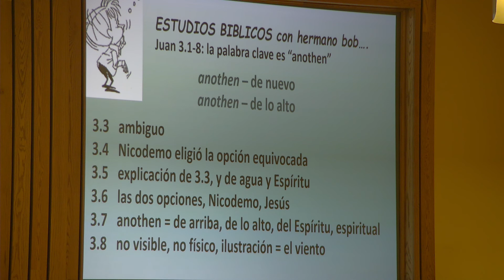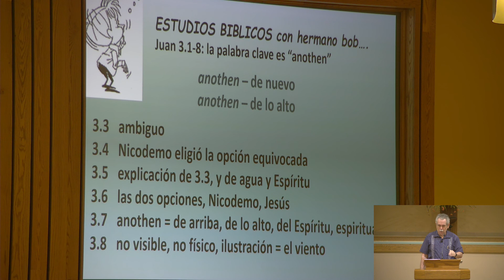Estudios bíblicos con hermano Bob -- "de nuevo" o "de lo alto" (Juan 3)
El encuentro de Jesús y Nicodemo es mas fácil de entender teniendo en cuenta los dos significados de la palabra griega "anothen."  ¿Qúe quería decir Jesús? Nicodemo entendía que ser un miembro del reino dependía de nacimiento (siendo judío). Por eso, Nicodemo escuchó "de nuevo." En el contexto, Jesús claramente decía "de lo alto" (véase v. 31 donde se usa la misma palabra). Jesús decía que ser un miembro del reino es el resultado del nacimiento de lo alto (de arriba). Las dos opciones nos dan una orientación correcta para escuchar y entender el diálogo. Jesús (v. 5) aclara la enseñanza de v. 3.  Nacer de lo alto es nacer del agua y Espíritu.  El resultado del nacimiento físico es un ser físico, el resultado del nacimiento espiritual es un ser espiritual.  Lea el texto de nuevo. Espero se ponga claro el pasaje.  (En el contexto, el nacimiento de lo alto obviamente se refiere al baptismo en agua para recibir el Espíritu.)